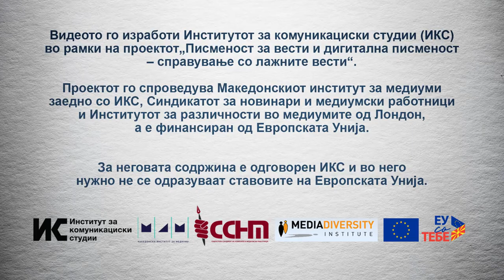Дали електронското новинарство ќе го замени пишаното?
Електронското новинарство веќе го надминува пишаното новинарство во смисла дека е побрзо, дека полесно се доаѓа до информација, дека веќе не мора да се чека одреден краен рок да се печати нешто па другиот ден да излезе да се купи, вели уредникот на sdk.mk, Горан Михајловски. Погледнете кои се предностите, но и недостатоците на електронското новинарство.